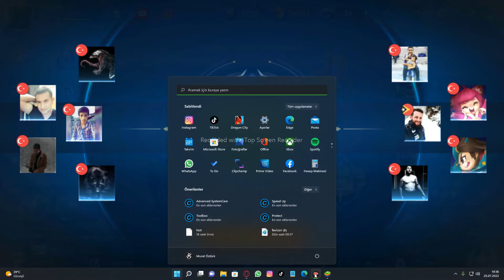1# Franco SHOW